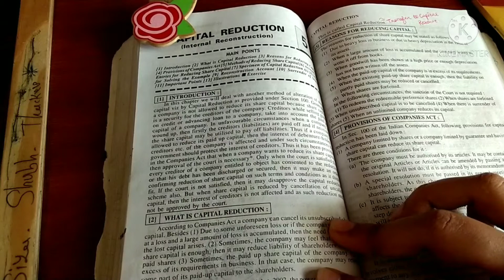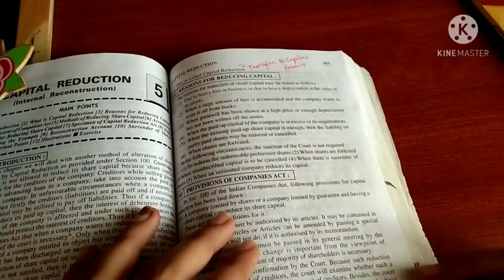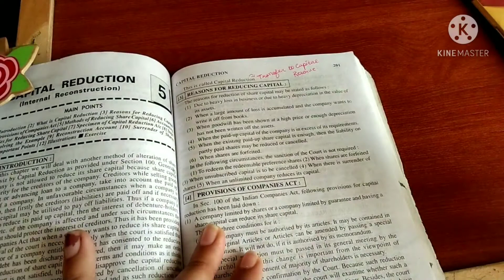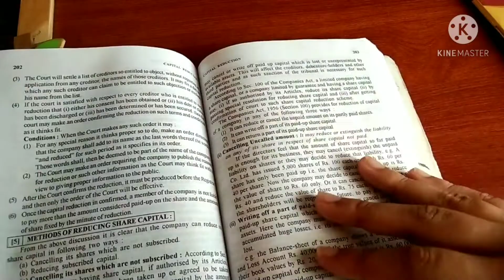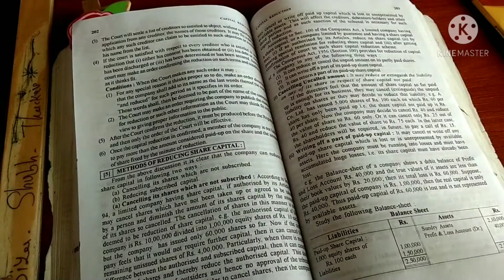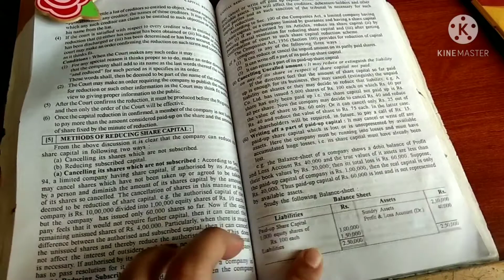Fy B.com sem -2 Capital Reduction part -1